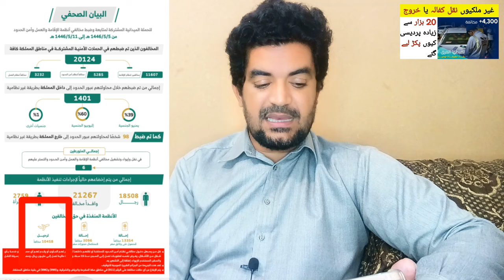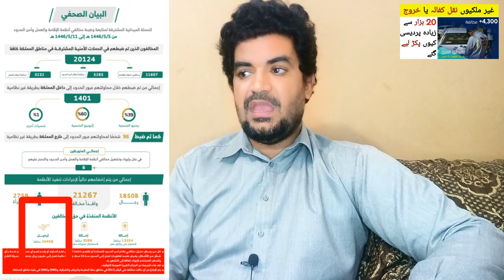Within a Week, 19,696 Violations of Residency, Work and border security regulations were arrested,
Saudi Arabia Latest Update News today in Urdu and Hindi, Saudi News in Urdu, Today News in Saudi Arabia, Within a Week, 19,696 Violations of Residency, Work and border security regulations were arrested,